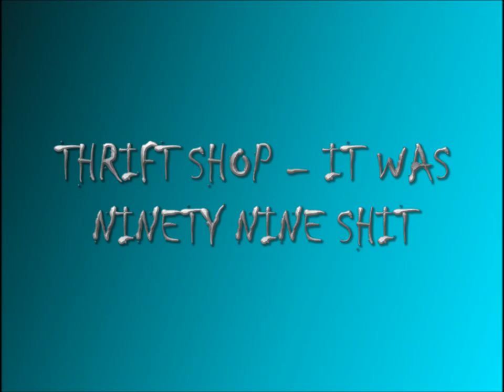...Ninety-Nine Shit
This is a short (very short) remix
IT WAS NINETY NINE SHIT
song name: Thrift Shop